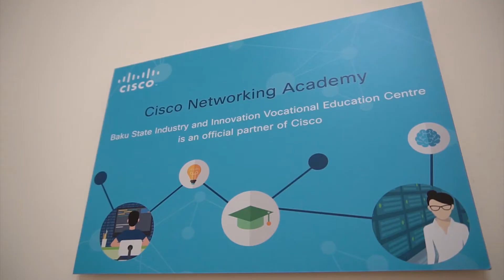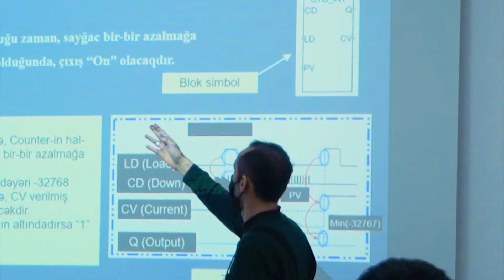PEŞƏ TƏHSİL MÜƏSSİSƏLƏRİ TƏLƏBƏ QƏBULU ELAN EDİR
Peşə təhsili müəssisələri tələbə qəbuluna başlanılıb. Qəbul elektron qaydada ödənişsiz formada həyata keçiriləcək. Qeydiyyat avqust  ayının 20-nə kimi portal.edu.az saytında aparılacaq.